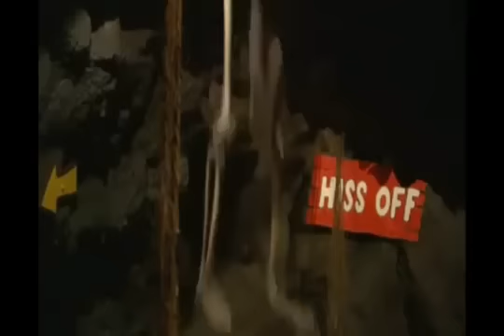I'm a Celebrity Get Me Out of Here Gillian McKeith scream video 2010 ITV1.MP4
I'm a Celebrity Get Me Out of Here Gillian McKeith scream video.